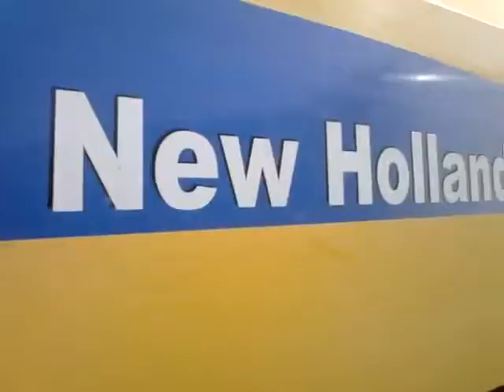abonne toi si tu aimme =)